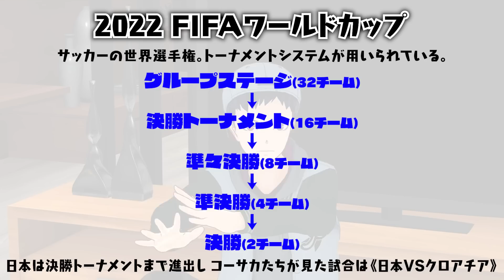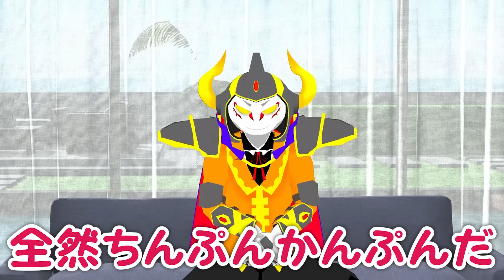PKを外すことができるのは、PKを蹴る勇気を持った者だけだ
509　また4年後!

【ゲスト出演】
🔶天開司

▼最新イベント「MonsterZ MATE COUNTDOWN 煩悩」はこちら▼

楽曲やグッズはこちらから！

🔻🔻3rd ALBUM『WalkerZ』ストリーミングサービスで配信中🔻🔻

普段の動画より場面を抜粋！

・メンバー限定動画/生配信
・生配信チャットで使えるオリジナルスタンプ　etc...随時更新中！